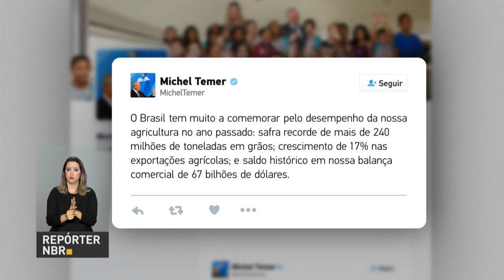BOLETIM REPÓRTER NBR 16H - 30 de janeiro de 2018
REPÓRTER NBR 16H - 30.01.18: R$ 12,5 bilhões vão ser investidos na agropecuária brasileira. E mais: o Ministro do Esporte, Leonardo Picciani participou, ao vivo, do programa Por Dentro do Governo, aqui da  TV NBR.